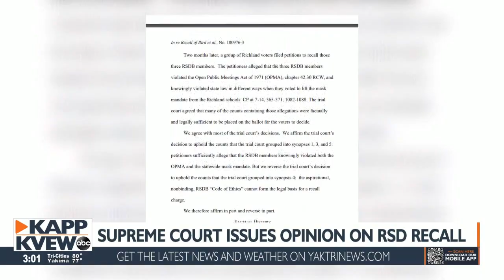WA Supreme Court issues slip opinion on Richland School Board recall